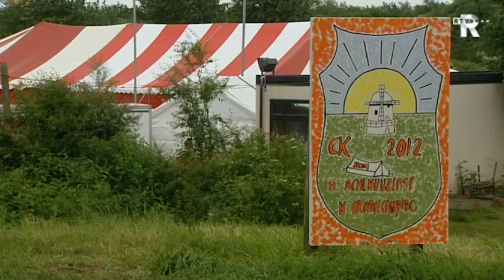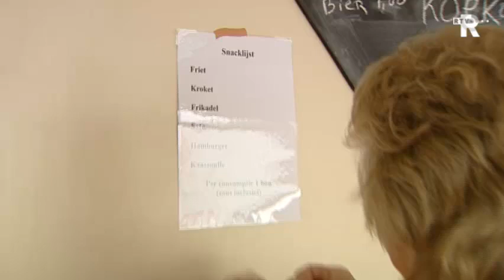Op de oranjecamping in Achthuizen zijn ze helemaal klaar voor het EK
Oranjekoorts in de regio Rijnmond